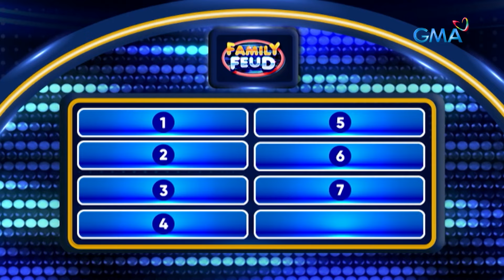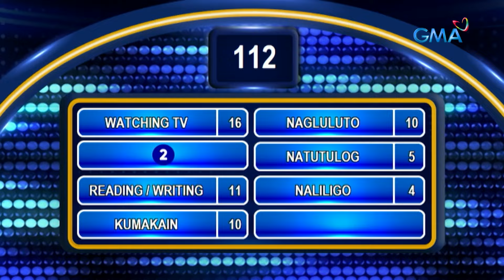Family Feud: IINIT ANG ULO MO KAPAG NAG-BROWNOUT HABANG GINAGAWA MO ITO (Episode 421)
Aired (March 18, 2024): Wala nang ha-hassle pa sa brownout!